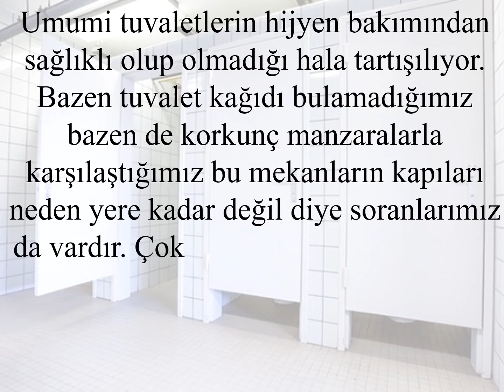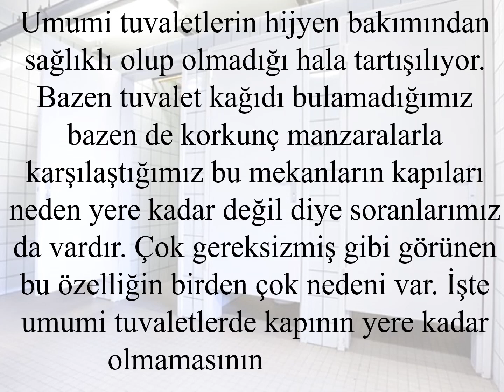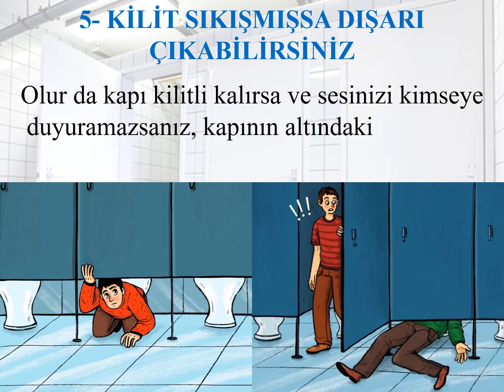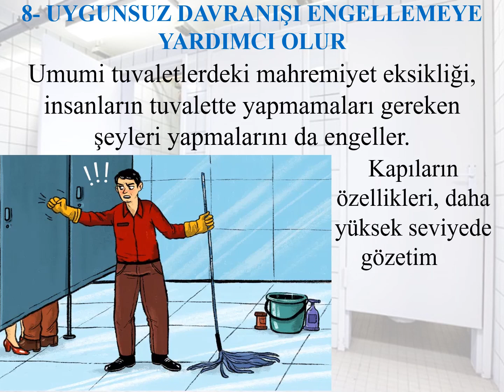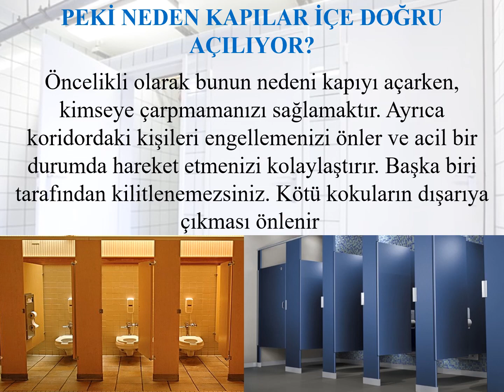Tuvaletlerdeki önemsemediğimiz bu detay bakın ne işe yarıyor!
Umumi tuvaletlerde kapılar neden yere kadar değil! İşte sebebi

Umumi tuvaletlerin kapılarının neden yere kadar olmadığını merak ettiniz mi? Hemen hemen her gün kullandığımız umumi tuvaletlerde dikkat çeken bu özel detayın rastgele yapılmadığını gösteren bilgileri sizler için derledik.

Umumi tuvaletlerin hijyen bakımından sağlıklı olup olmadığı hala tartışılıyor. Bazen tuvalet kağıdı bulunmadığımız bazen de korkunç manzaralarla karşılaştığımız bu mekanların kapıları neden yere kadar değil diye soranlarımız da vardır. Çok gereksizmiş gibi görünen bu özelliğin birden çok nedeni var. İşte umumi tuvaletlerde kapının yere kadar olmamasının sebepleri...

1- BİRİNİN TIBBİ YARDIMA İHTİYACI OLUP OLMADIĞINI GÖREBİLİRSİNİZ
Eğer biri tuvalette aniden rahatsızlanır ve yere düşerse, kapının altındaki boşluktan onun yardıma ihtiyacı olup olmadığını görebilirsiniz.

2- BOŞ OLUP OLMADIĞINI ANLAYABİLİRSİNİZ
Aynı şekilde kapının altındaki boşluktan içeride birinin olup olmadığını anlayabilirsiniz ve tuvaletin kullanım için müsait olup olmadığına bakabilirsiniz.

3- TUVALETİN İÇERİSİNDEKİ KÖTÜ KOKUYA MARUZ KALMAZSINIZ
Tuvalet kapılarının altındaki boşluklar içerideki kötü kokunun dağılması için bir aracıdır.

4- TABİ İŞİN BİR DE EKONOMİK BOYUTU VAR!
İşletme sahipleri masrafları biraz daha ekonomik hale getirmek için tam kapı yaptırmayabilirler.

5- KİLİT SIKIŞMIŞSA DIŞARI ÇIKABİLİRSİNİZ
Olur da kapı kilitli kalırsa ve sesinizi kimseye duyuramazsanız, kapının altındaki boşluktan faydalanarak tuvaletten çıkabilirsiniz.

6- YANINIZDA YOKSA TUVALET KAĞIDI İSTEYEBİLİRSİNİZ
Eğer tuvalet kağıdı yoksa yerinizden kalkamayacağınız için sizin gidip almanız zor olabilir. Ancak, kapının altında bulunan boşluktan kolayca isteyebilirsiniz.

7- TEMİZLİK GÖREVLİLERİNİN YÜZEYİ TEMİZLEMESİ ÇOK DAHA KOLAY OLUR
Kapının altındaki boşluk sayesinde, temizlik görevlileri tuvaletleri daha kolay temizleyebilirler. Kapalı tuvaletlerde su basması durumunda su tuvaletin bulunduğu alanda birikebilir. Ancak kapının yere kadar olmaması durumunda su tuvalette birikmez.

8- UYGUNSUZ DAVRANIŞI ENGELLEMEYE YARDIMCI OLUR
Umumi tuvaletlerdeki mahremiyet eksikliği, insanların tuvalette yapmamaları gereken şeyleri yapmalarını da engeller.  Kapıların özellikleri, daha yüksek seviyede gözetim ve uygunsuz davranışların önlenmesine izin verir.

PEKİ NEDEN KAPILAR İÇE DOĞRU AÇILIYOR?
Öncelikli olarak bunun nedeni kapıyı açarken, kimseye çarpmamanızı sağlamaktır. Ayrıca koridordaki kişileri engellemenizi önler ve acil bir durumda hareket etmenizi kolaylaştırır. Başka biri tarafından kilitlenemezsiniz. Kötü kokuların dışarıya çıkması önlenir.